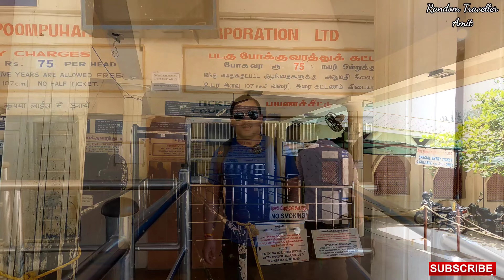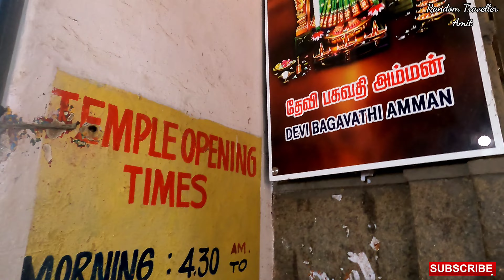Kanyakumari Tour | Swami Vivekananda Rock Memorial | Thiruvalluvar Statue | Kanyakumari Tourism | TN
Hi,
This is the second episode of South India series. I am in Kanyakumari, it is the southernmost tip of the Indian subcontinent. I stayed in Hotel Tamilnadu, it is a TTDC property and it can be booked online from its site. The best part of the hotel was we saw 4-5 peacock roaming around, it was a awesome experience. We visited Swami Vivekananda Rock Memorial, Thiruvalluvar Statue via jetty. We also visited Bagavathi Amman Temple or we can say Kanyakumari Temple. We did lunch in Hotel Saravana Authentic Vegetarian Restaurant, taste of the food was good. We had a wonderful day experience in Kanyakumari.

Kanyakumari Travel Guide
कन्याकुमारी सूर्य दर्शन
कन्याकुमारी समुद्र
trivandram to kanyakumari bus
kanyakumari budget trip
vivekanand kanyakumari
travel plan kanyakumari
कन्याकुमारी कैसे जाएं
कन्याकुमारी दर्शनीय स्थल
Kanyakumari Complete Info
kanyakumari tour guide
kanyakumari travel guide
rock memorial kanyakumari
kanyakumari temple
trivendram to kanyakumari bus
kanyakumari trip yatra vats
top 10 visiting places in kanyakumari
poovar kanyakumari tamilnadu
vivekanand kanyakumari
कन्याकुमारी complete tour information
travel plan kanyakumari